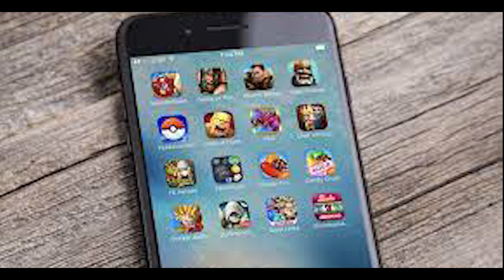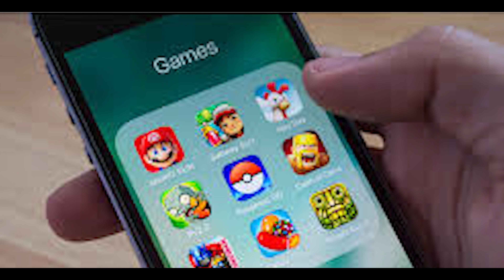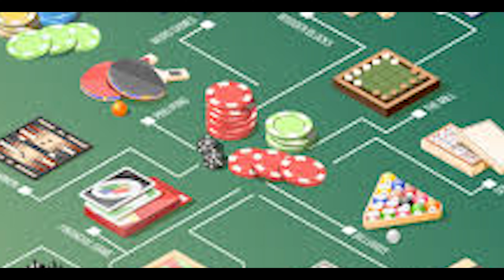The Future of Gaming Technology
WARNING: THIS VIDEO CONTAINS REFENCES AND IMAGES TO GAMBLING. IF YOU FEEL YOU MAY HAVE ISSUSE WITH WATCHING. PLEASE SKIP TAHT SECTION. THIS CHANNEL DOES NOT PROVIDE FINANCIAL ADVISE. YOU MONEY AND PERSONS IS AT RISK WHEN YOU GAMBLE

In this video we will talk about all of the technologies that will be making a huge leap forward in 2023.